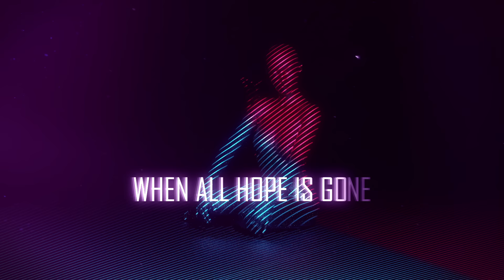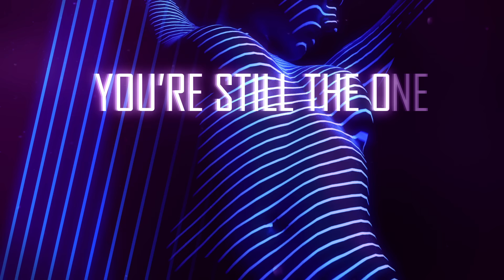Kill The Buzz & Hardwell feat. Max Collins - Still The One (Lyric Video)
After the release of ‘Badam’, a collaboration between Hardwell, Henry Fong & Mr. Vegas as part of the ‘Hardwell & Friends Vol. 2’ EP. It’s time to announce the second release. This time Hardwell is joined by highly rated fellow Dutchman Kill The Buzz with vocals from the astonishing Max Collins.

Kill The Buzz is back on Revealed Recordings after his last appearance ‘Dirty Drums’ was released last month on the imprint. Hardwell has seen him fit to have a slice of the action on the EP for this new release, and it’s a big one. ‘Still The One’ is record of epic proportions aided by a very special vocal performance from Max Collins.

‘Still The One’ is a feel good, catchy track that has electrifying progressive leads and will have you singing it all day long. The stand out performance from Max Collins is second to none and the vocal itself only seems to amplify the feel good factor, which is brimming from ‘Still The One’.

This one feels very different from Kill The Buzz & Hardwell’s last collaboration together, ‘Break The House Down’, where Hardwell featured with his edit of the bouncing big-room banger. Both would be ideal for the mainstage of any festival in the world, however, there is something very special about the latest piece of work from the Dutch maestros.

With the rest of Hardwell & Friends Vol.2 set to include more diverse offerings from a selection of his pals such as MOKSI, Harris & Dr. Phunk, Hardwell continues to excite with fresh collaborations and forward-thinking material!

Credit: Mai Magazine
Video Credits: Mai Magazine